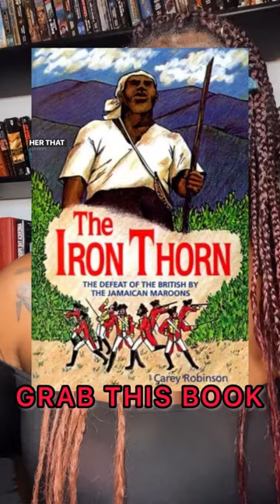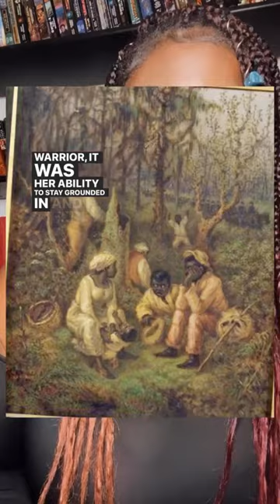Powerful Queen Nanny & The Maroons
Big up Jamaica ! I have Jamaican heritage in my roots! I am also connected to the Arawakan Taino 🔥✨We are powerful people but we were even more powerful when we worshipped nature instead of the oppressors god but that’s another story for another day . Anyway, the British got their as*es kicked by the Maroons soo many times😂 and nobody knew how they did it because they were always outnumbered(Spiritual folks know how they did it) . The Europeans are like annoying ticks at a barbecue. They never left us alone . They never allowed us to enjoy our God given birthright of being free so we constantly fought . Time and time again , our ancestors fought . We are STILL fighting to be free . You may have convinced yourself that you’re free , but you’re not . You are still a victim of slavery - mental and physical . Our fight is not over and although many of you are distracted and comfortable in this organized insanity , I’m here to wake you up . This is real life . Our ancestors did not fight for us to live like this . We are still under the rule of the European colonizers that are poisoning our food , air, water and toiletries . We are still ions away from being who we TRULY are . These posts are to remind you of the strength and the power that lies within you despite Western Religion making you feel like a weak & dependent “sinner” (propaganda). This is your bloodline! Remember who you are !

I should add that after the Reconquista , many of the Moors were exiled into Jamaica from Spain . When you ask questions like “What happened to the Moors?” Or “What happened to the Ancient Kemites (Ancient Egyptians)?”, it feeds into their propaganda & shows lack of understanding of our culture and origin . We ARE the Moors. We ARE the Mesopotamians & Sumerians. We ARE the Ancient Kemites. We ARE the Ancient Nubians. We ARE the powerful warriors from these extraordinary tribes we hear about . We ARE the indigenous. We were conquered & sent all over and our culture & identity was hidden to force us to forget our greatness. We are not just ‘black’. We are not monolithic. This power is in our DNA. It doesn’t just go away … it takes generations & generations of mental conditioning & indoctrination to make you forget but that power has simply been lying dormant waiting for you to remember who you are so that you can ignite that fire in your soul once again . My lovely people . My resilient people . Remember who you are !

African Spirituality has been demonized to keep us from the power and strength it provides. Western Religion teaches us to be fearful and dependent while Spirituality teaches us to be powerful, fearless & one with nature . If we pay attention to our true past , we will see that most of our leaders and heroes were Spiritual and not Religious . Before the Christianization of Africa , which we will touch on in the very near future , most of our ancestors were Kings , Queens & Warriors . The Christianization of Africa allowed the Europeans to easily infiltrate Africa and control us mentally. Once you have the ability to control someone mentally , it’s easy to control them physically . Many of our ancestors saw this happening and they fought , some literally to their death, to be able to stick to their form of worship and keep their power. When we look at how things were for Africa before Western Religion and how things are now after Western Religion , not a whole lot needs to be said . We went from powerful to powerless in this spiritual & psychological warfare . When we look at the power of other cultures that venerate their ancestors & nature and how most of them are liberated & have gotten reparated for their turmoil and trauma - not much needs to be said there either because here we are - still Christian and still with nothing . We must free ourselves from mental slavery or remain powerless in this spiritual & psychological warfare . Remember who you are !

Comment sections will be moderated and disrespect and ignorance will be blocked and deleted .

This is knowledge that isn’t shared often enough but is extremely vital to our growth as a society .

Please give us some time to figure out how we’ll be navigating posting on all platforms .